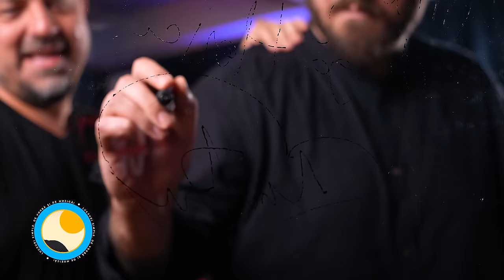PODCAST LUCRURI SIMPLE | S.3 EP.4 | MICUTZU (COSMIN NEDELCU)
Horia Brenciu

Echipa LUCRURI SIMPLE:
1st AD : Octavian Garneata
Pian : Marius Vaduva
Chitara: Cristian Cretu
Percutie: Vali Isaroiu
Maestru de sunet : Andrei Ungureanu ( Dudu )
Documentare si scenariu : Andreea Totir
Generic : Stefan Lungu
Scenografie  : Petru Talea
Youtube Management : Dan Moldoveanu
Regizor Montaj: Florian Daniel Mihutescu
Producator executiv : Andrei Ungurianu
Producator creativ : Horia Brenciu
Producator : HB Media Entertainment